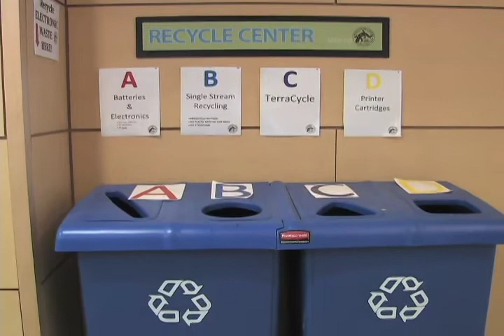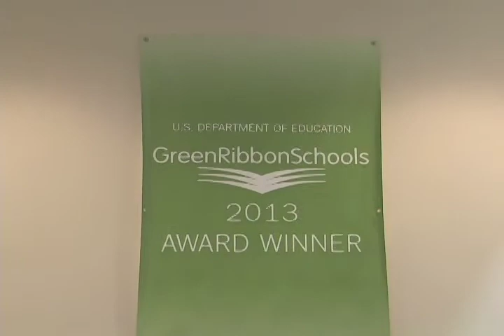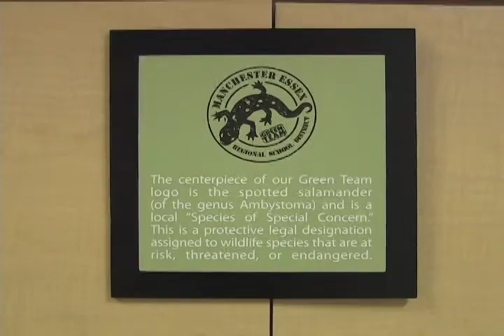The Low Down on the Manchester-Essex Green Team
Cape Ann TV intern, Charlie Hoff from the Manchester-Essex Regional High School S.C.O.R.E. program, interviewed Eric Magers about the School's Green Team.